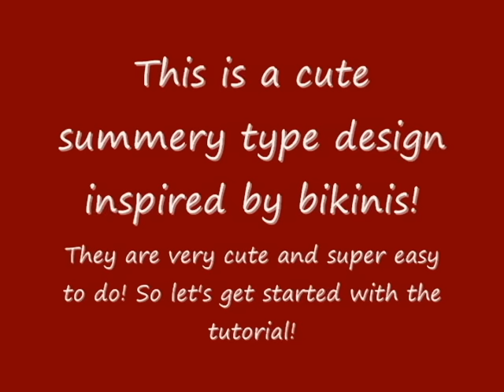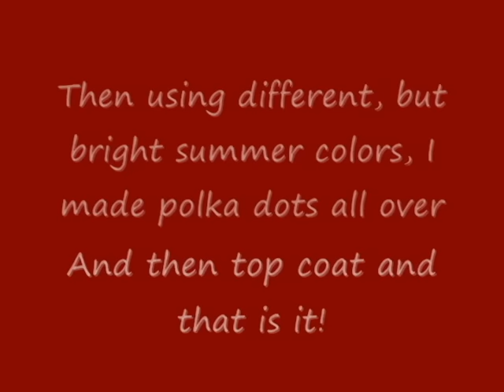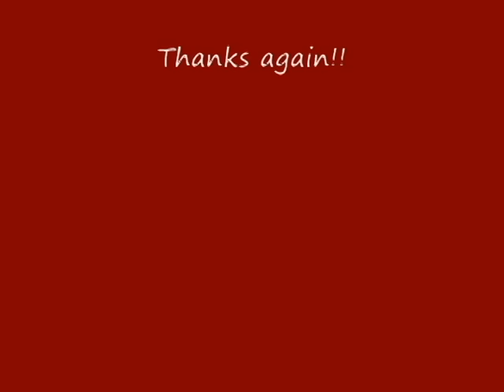Summer Design-Bikini Nails-Request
This is a bikini inspired design, requested by TheKonvictted. Check out her channel, she is a sweetheart with lots of cute nail designs!